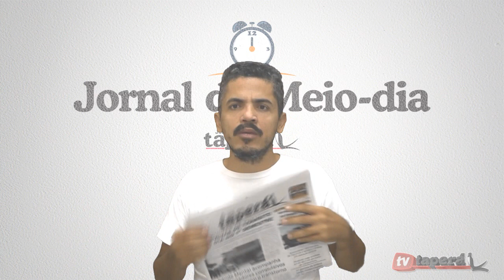Jornal do Meio-dia - 31/07/2019